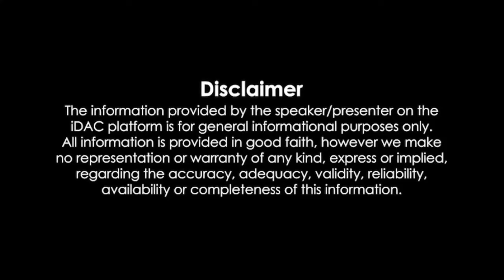Besh Korechi Prem Korechi (বেশ করেছি প্রেম করেছি মুভি) Full Movie Review & Facts | Jeet, Koyel M